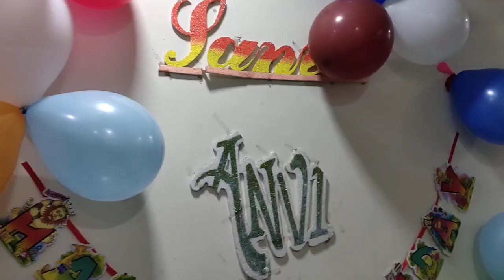Birthday celebration Sanvi...3rd birthday 2019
Nitin Adhao, Nagpur